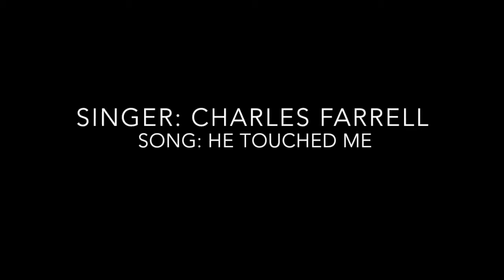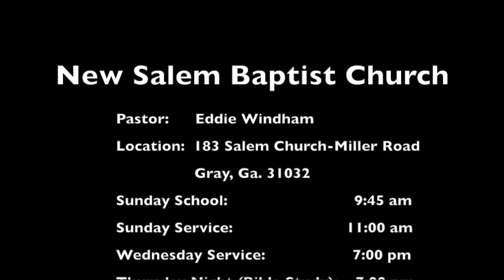Charles Farrow - He Touched Me (January 8th 2017)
Charles Farrow
Title: He Touched Me
Date: January 8th 2017
New Salem Baptist Church
183 Salem Church-Miller Road
Gray, Ga. 31032